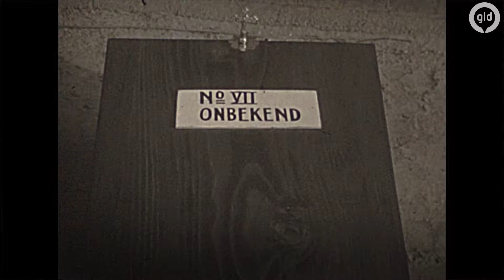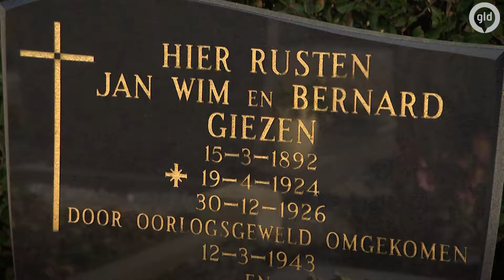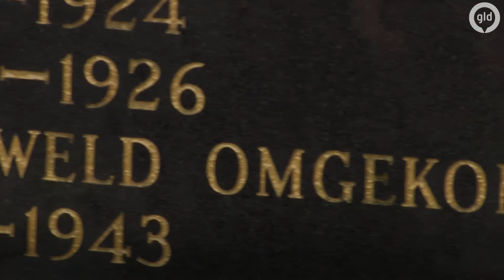Stirling bommenwerper stort neer in Loerbeek | 23 april 2018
Van slapen kwam niet veel in die oorlogsnachten, vooral niet omdat het luchtruim boven Gelderland een ware snelweg naar het Ruhrgebied leek. De grote rivieren, allemaal stromen ze door onze provincie en voor de geallieerde piloten vormden ze als het ware een grote ANWB wijzer naar het hart van Duitsland. Het was een oorlog die zich boven ons hoofd afspeelde, maar soms, vaker dan ons lief was kregen wij er mee te maken. Zoals in de nacht van 12 maart 1943 hier in Loerbeek, waar een Stirling bommenwerper neerstortte bij de boerderij van de familie Giezen.